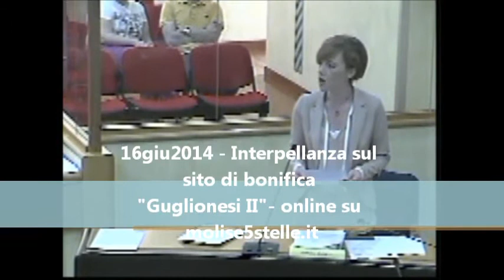M5S Molise - Interpellanza su sito di bonifica Guglionesi II (16giugno2014)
In aula viene discussa finalmente l'interpellanza sul sito di bonifica Guglionesi II presentata dal MoVimento 5 Stelle Molise (Intervento di Patrizia Manzo). Come la Regione Molise, ora soggetto competente in materia, ha previsto di risolvere questo grave problema di inquinamento ambientale, tra i più gravi sul territorio molisano? A che punto siamo ora coi lavori di messa in sicurezza e bonifica?